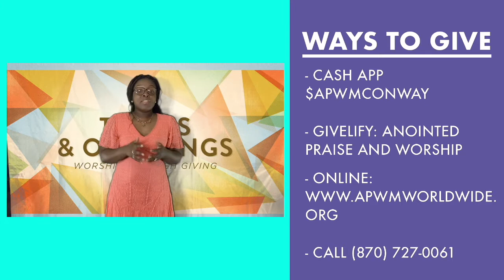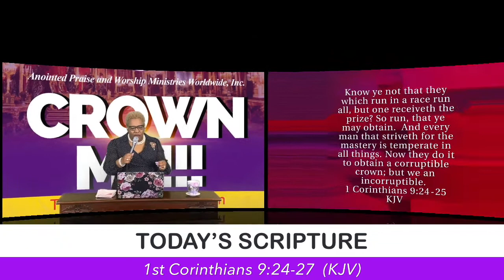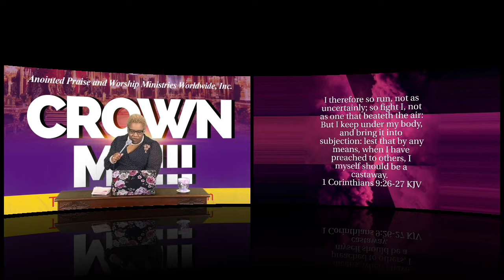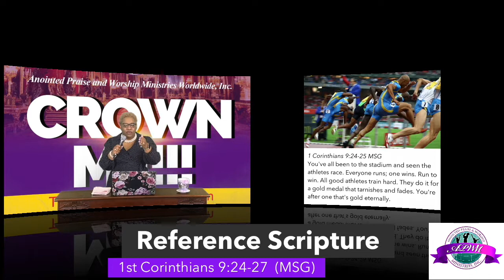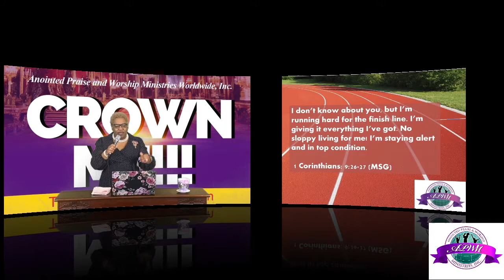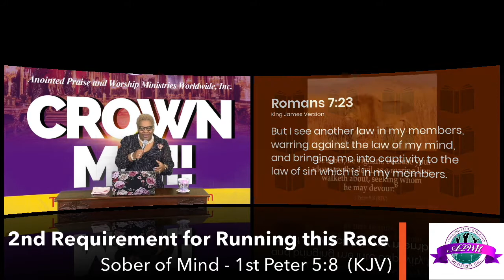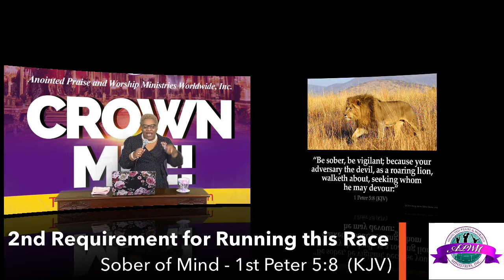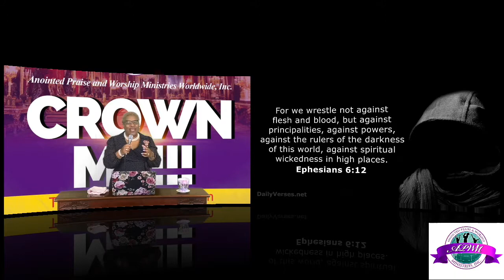"Giving It the Best That I've Got!" Dr. Kimberly Clay, APWM Virtual Worship 11-29-20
Anointed Praise & Worship Ministries
"Giving It The Best That I've Got!"
Dr. Kimberly Clay-Executive Pastor
Founder:  ML Clay/Senior Pastor